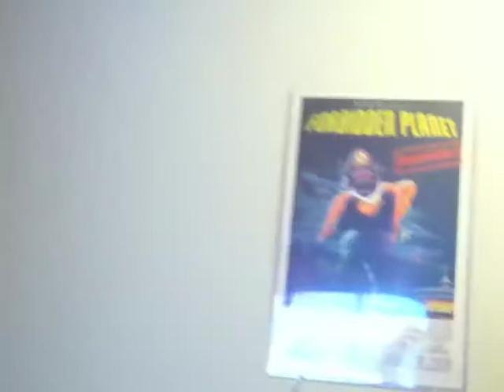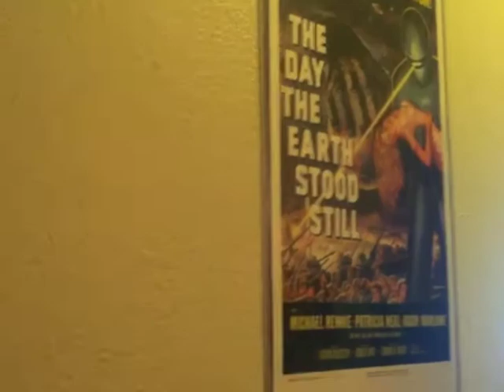Hello Harto Tour - Kitchen Discouragement Video